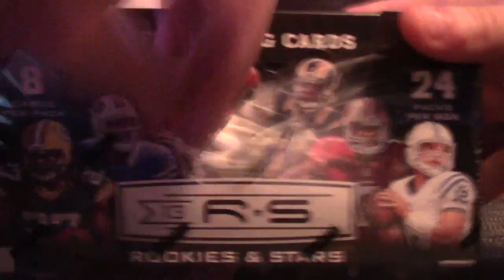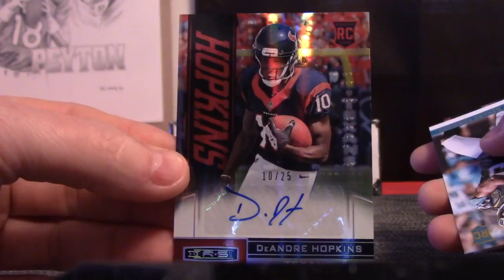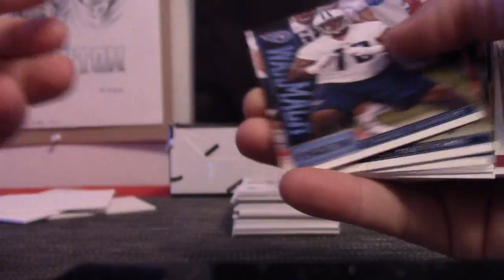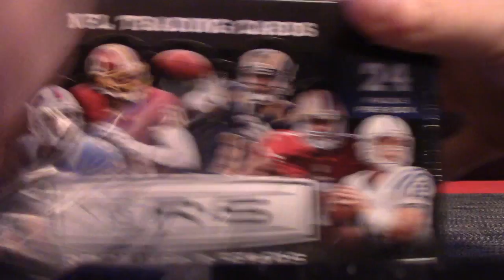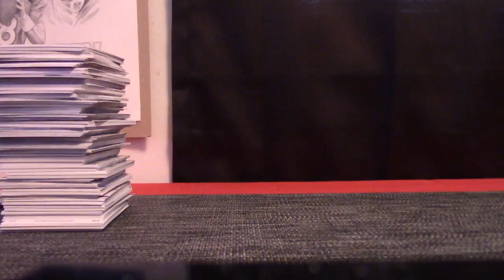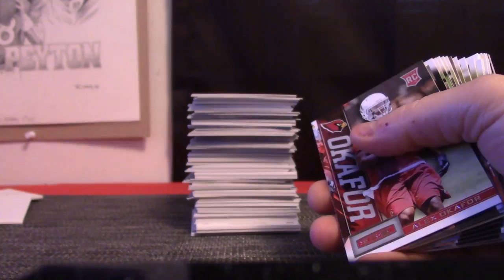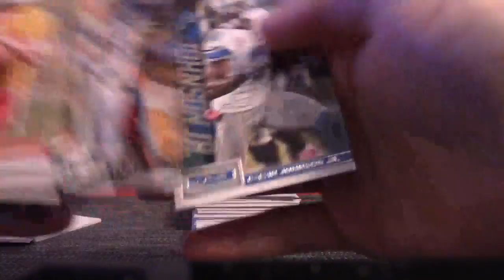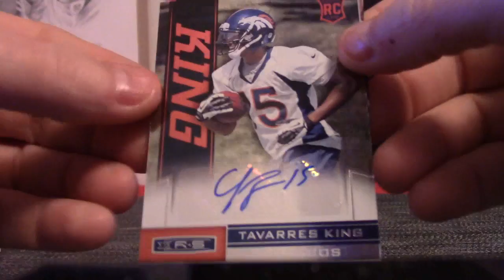Robbase's 2013 Rookie & Stars NFL 2 Box Break